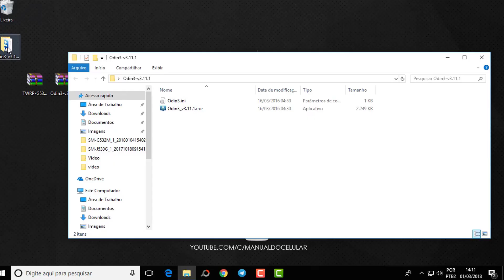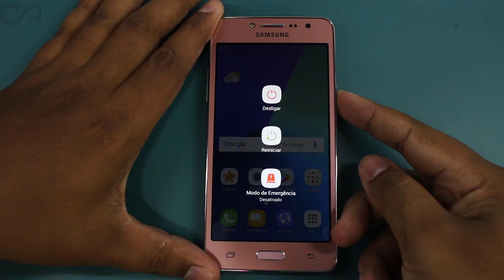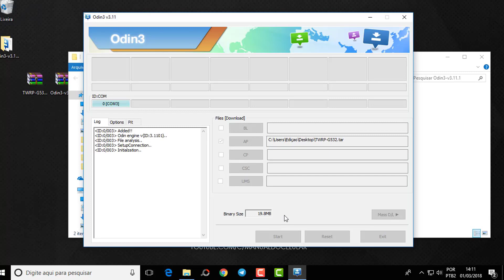Como instalar Twrp no Samsung Galaxy J2 Prime (SM-G532M) Android 6.0 Patch 5 de agosto de 2017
Opa, Cristiano Alves da CA Cursos, trazendo o tutorial de como instalar Twrp no Samsung Galaxy J2 Prime (SM-G532M) Android 6.0 Patch 5 de agosto de 2017. Siga todos os passos abaixo para conseguir realizar o procedimento.